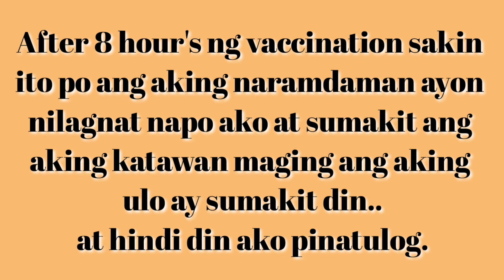Got my first dose vaccine.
hello guy's sa videong ito malalaman ang mga magiging side effect ng AstraZeneca vaccine..

Sa mga bago po sa channel na ito maari po bagang pakisubscribe nyo n din po...